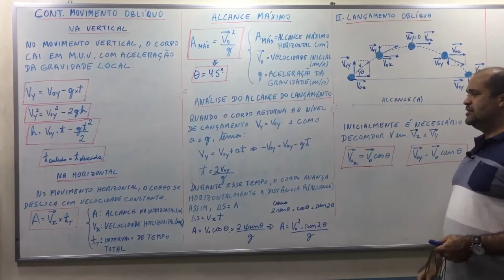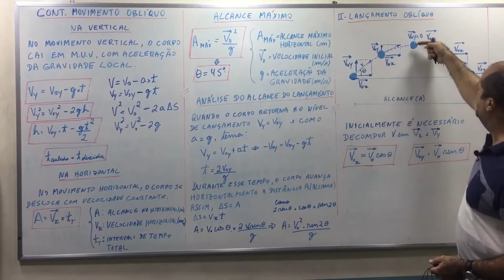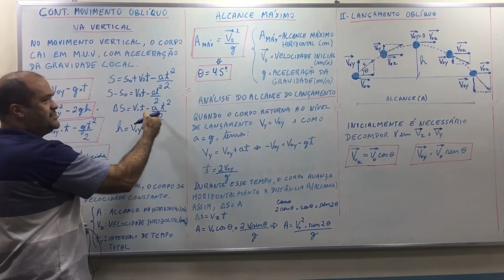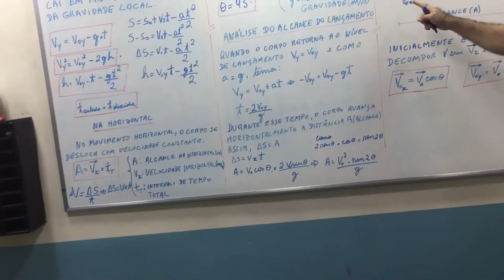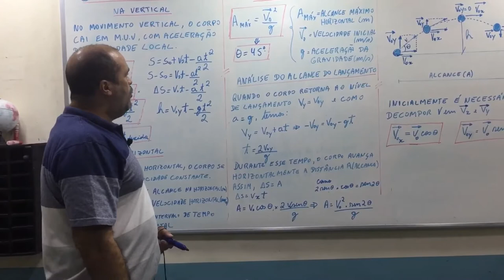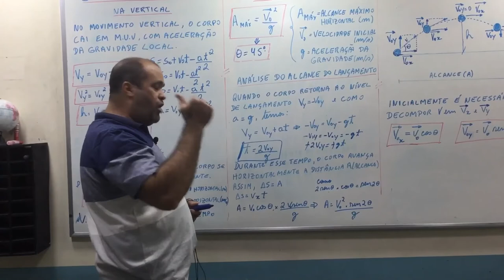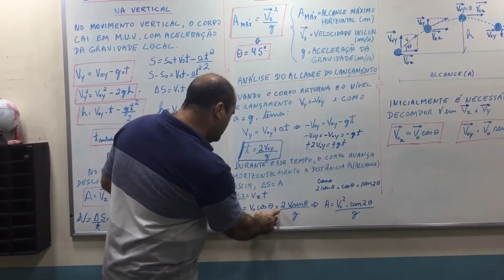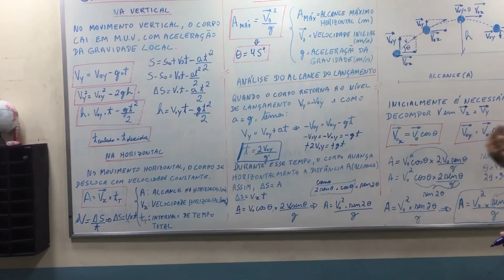Movimento Oblíquo (parte 2) - Prof Wagner